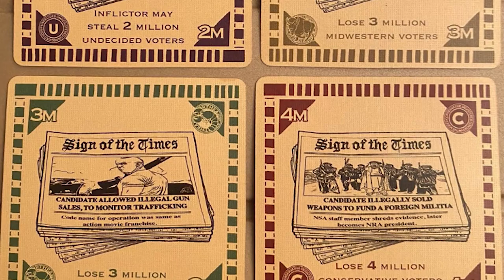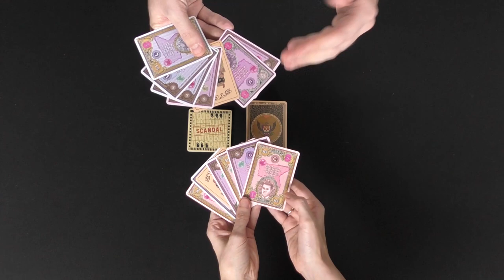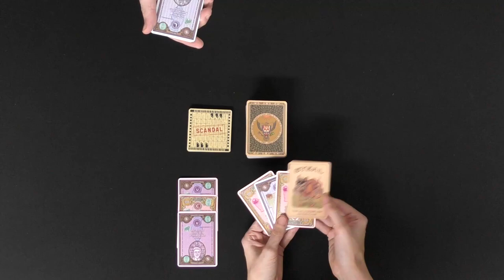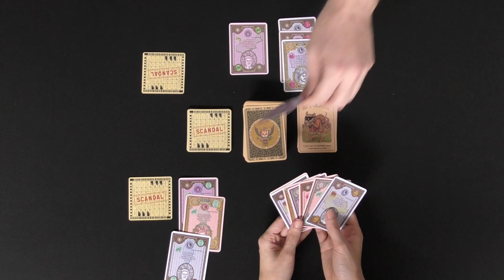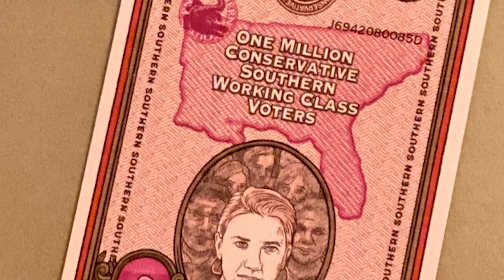MUD Review and How to Play | A Political Card Game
MUD is a political card game by Pillbox Games (creator of Side Effects). Michael and Calli share a brief overview of the MUD game, how to play it and their review. What did they think about this political game that has players slinging mud at each other? Watch to find out!